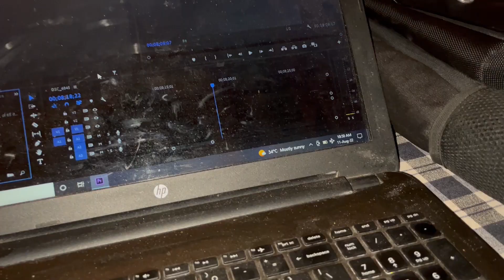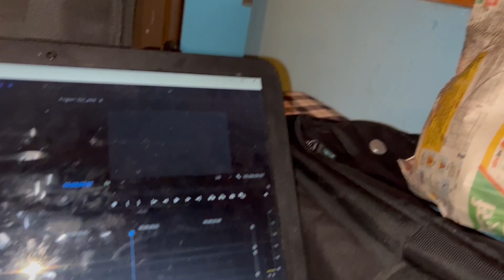Aaj To Bhut Risk Le Liya 😨